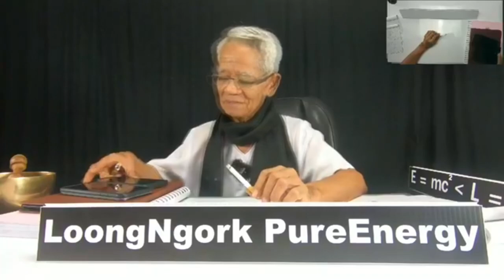Emc2《Lme คนโค่นอายตนะ ภาษาลุงหงอกกิ๊กก๊อก สองมือเปล่าหนึ่งความเข้าใจ 12|11|62